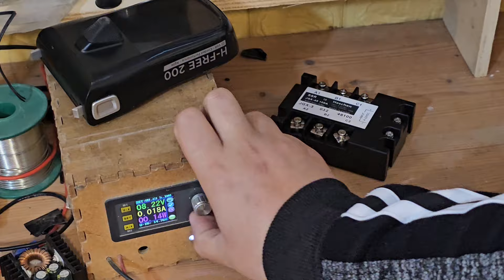SSR TEST DC5/30v AC 230v ALIEXPRESS 100A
Test del nuovo ssr preso online su amazon e uno su  aliexpress , se  interessati vi lascio il link in descrizione perché  esistono molti modelli sia in corrente continua che in corrente alternata. Questo è con contatto di attivazione in corrente continua e contatto relé a stato solido in corrente alternata .